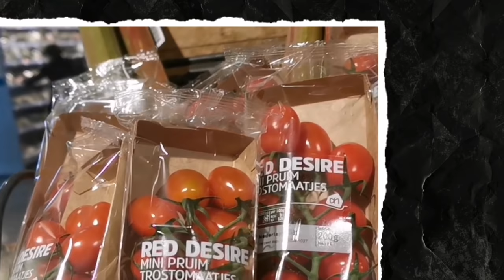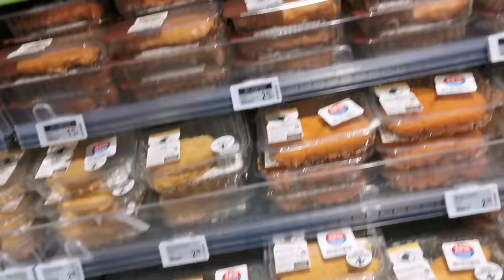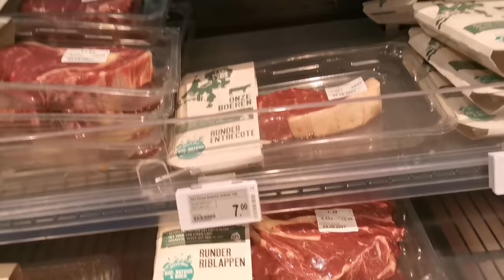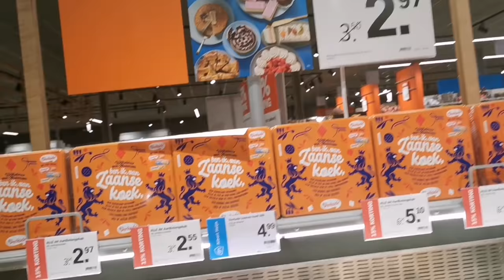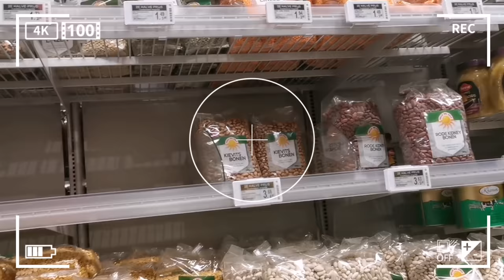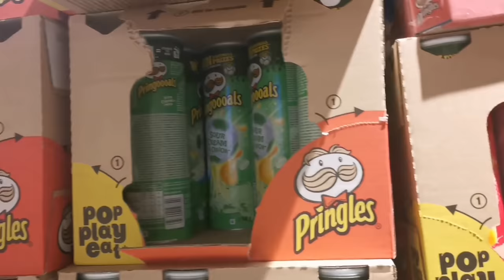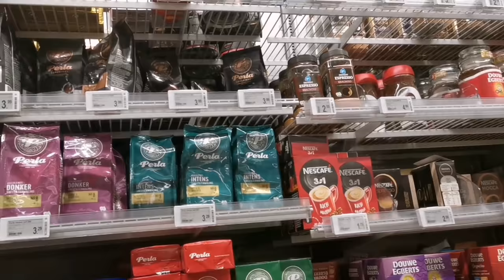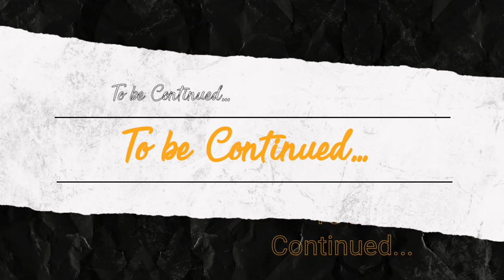DUTCH SUPERMARKET FOOD TOUR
BE A MEMBER TO GET ACCESS TO PERKS MEMBERSHIP